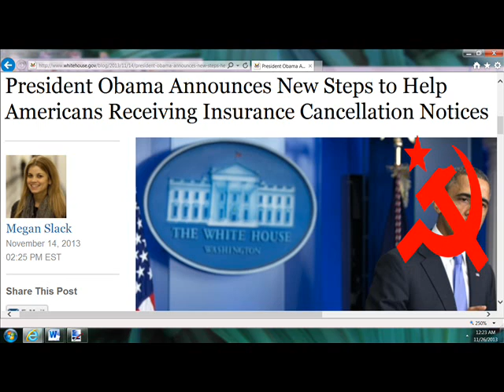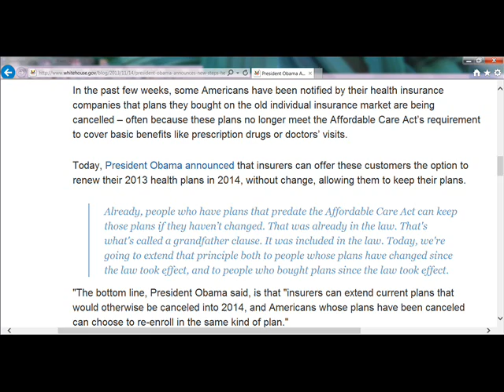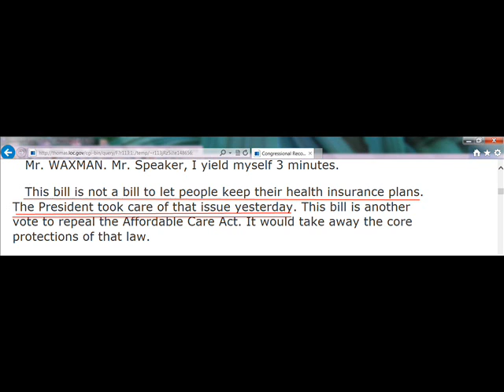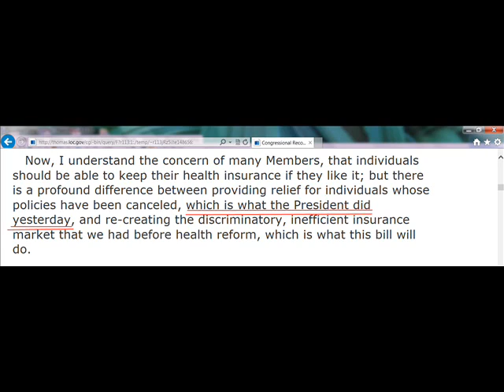Henry Waxman vs. The Constitution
Henry Waxman seems as adept at Constitutional knowledge as his ignorant constituents

The background material